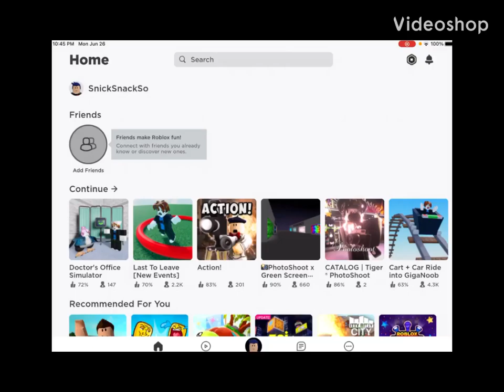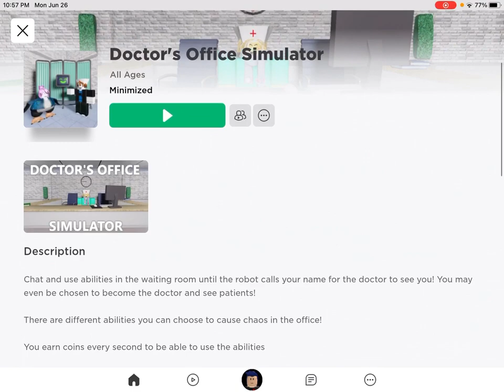Not As Sick Of A Video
In this video I’m not as sick but still sick!